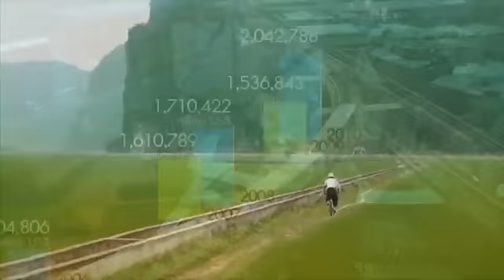มองโลกแบบวิกรม ตอน โอกาสใหม่ ของตลาดผัก ผลไม้อาเซียน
มองโลกแบบวิกรม ตอนที่ 144 17/1/56 ตอน โอกาสใหม่ ของตลาดผัก...ผลไม้อาเซียน